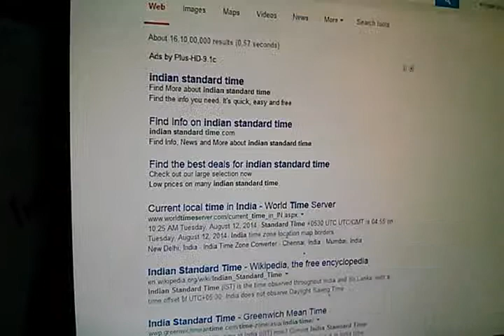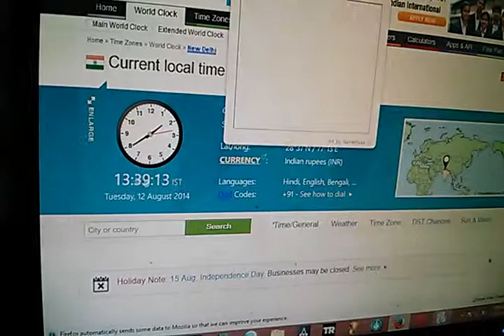Xiaomi mi 3